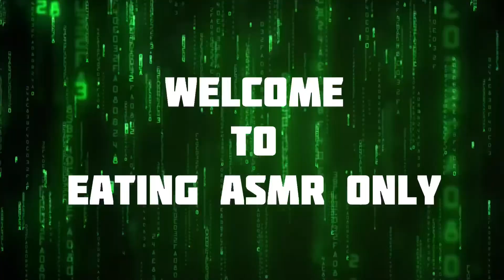Dal Makhani Kadhai Panner Butter Naan White Rice Salad Eating with Thumbs Up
Hello guys today I am going to eat Dal Makhani Kadhai Panner Butter Naan White Rice Salad Eating with Thumbs Up

Like I Share I Comment

Keep loving
Keep supporting